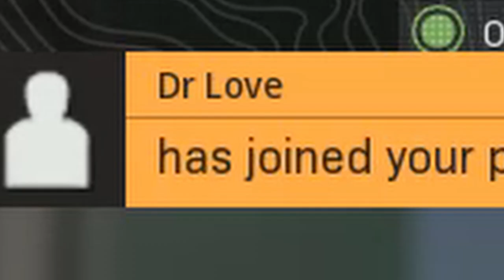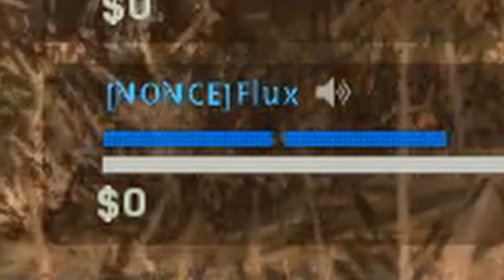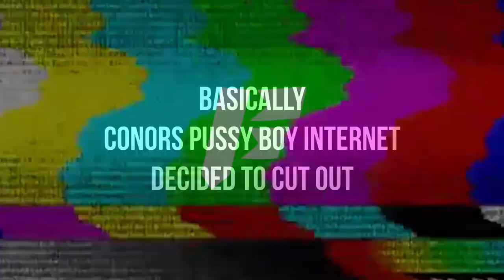Call Of Duty WARZONE | I GOT RUN OVER... TWICE!? | Funny and Stupid Moments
Call Of Duty WARZONE | I GOT RUN OVER... TWICE!? | Funny and Stupid Moments. HOW!?! Can we win again? Modern Warfare Gameplay.